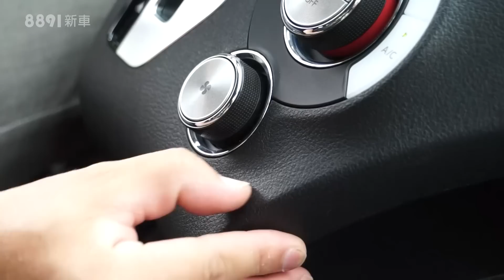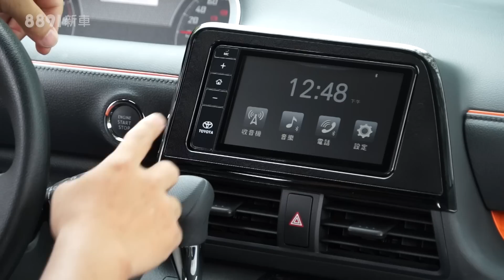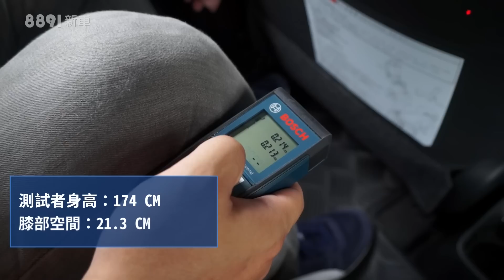Toyota Sienta 2018有想象中那麼美好嗎？看完你就懂了！| 8891新車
​過去在台灣市場上，想要找一台七人座的車款，往往到最後都只能在售價破百萬以上的車款中做選擇，但自從Toyota Sienta以迷你七人座的定位出現後，也讓一般家庭得以在車價與需求方面取得了更多的選擇，但這樣的一台車優缺點又是什麼？在這次的試駕過後，我們會用一般消費者的觀點來進行分析，並且告訴大家3個值得買跟3個不值得買的理由。

競爭車款Nissan Livina 2018《為什麼要買？》影片

8891新車《為什麼要買？》單元從消費者觀點出發，結合實際的使用過程，針對您關注的車款整理出三個值得買的理由和三個不值得買的理由。讓大家理性地了解各車優缺點，提供客觀的選車參考，這裡沒有業配，只有實話實說！